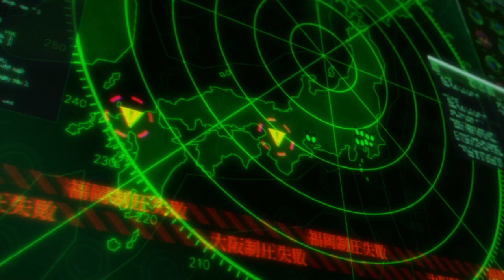SINK THE SHIP | PERSONA 5 ROYAL FIRST PLAYTHROUGH (PT 83)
someone tell persona my emotions are not a toy
🐼EXPAND ME🐼

Part 83 of the P5R playthrough! Sending the calling...broadcast? for the CrusieShipPalace. Part (5/?) for Shido's Palace. The downfall of Shido is here! letMCbegay!!!

(Currently playing: Persona 5 Royal)
(Up next: Fire Emblem: Engage, Persona 3)

More Socials:

We'll be playing Omori on Twitch this month!
(sneak peak at upcoming YT series!)

CHAPTERS
00:00 - I'm Worried
06:43 - A Quick Velvet Room Visit
09:53 - Send the Calling Card
16:13 - A Shakedown & A Message
20:26 - The People Who Believed in Us
22:28 - Team Select
24:55 - Beast of Human Sacrifice
36:36 - Wings of Human Sacrifice
41:11 - Tomb of Human Sacrifice
43:50 - Masayoshi Shido
54:58 - True Shido
1:06:21 - Joker V Shido
1:11:11 - How Could I Lose?
1:15:22- I Got This
1:19:48 - I Must Atone
1:23:20 - A Moment to Reflect